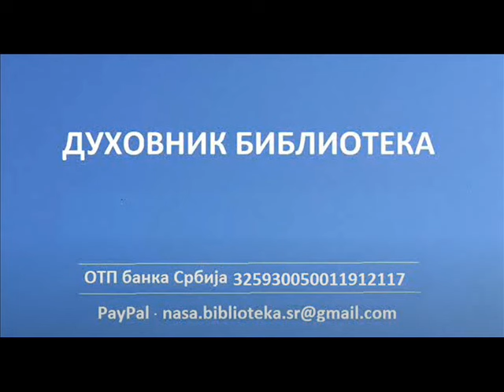Како можемо олакшати наш немир и ослободити нас од штетних и разорних тешкоћа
Свети оци о депресији
Донације можете уплатити на Духовник библиотека
Д'инарски:
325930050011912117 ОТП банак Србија